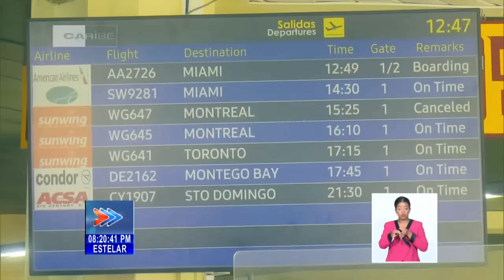Cuba/Holguín: Ofrecen detalles sobre incidente en vuelo SWG-645 de la Aerolínea Sunwing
Los pasajeros del vuelo SWG-645 con ruta Holguín-Montreal, de la AerolíneaSunwing, fueron testigos de un imprevisto antes del despegue. Nuestro corresponsal Yordanis Rodríguez Laurencio se trasladó al Aeropuerto Internacional Frank País, de la oriental provincia de Cuba, y nos informa sobre lo sucedido.